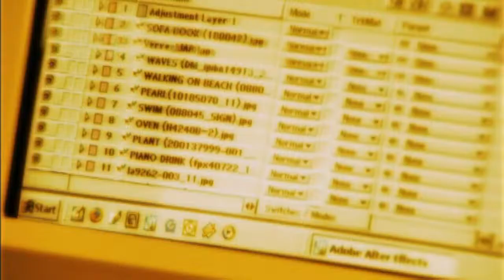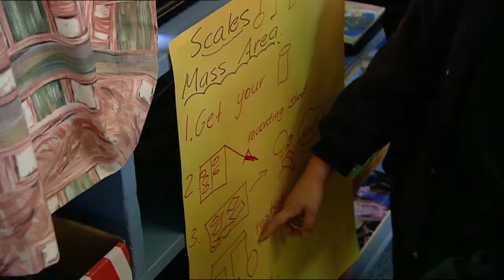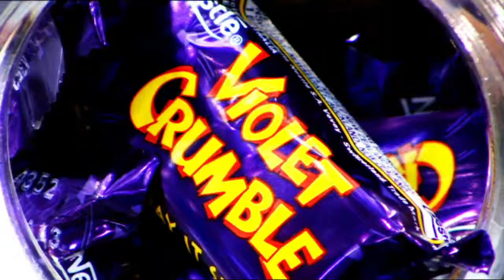Reel Image Showreel Short Version